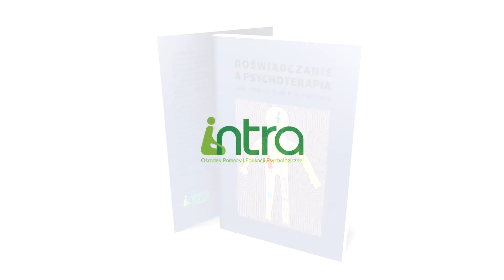Tendencja aktualizacyjna w praktyce terapeutycznej